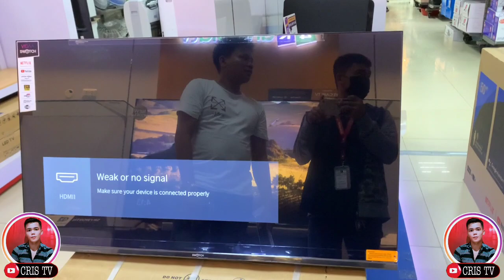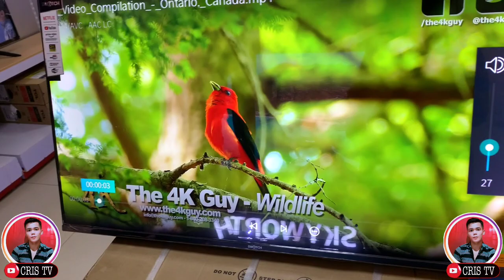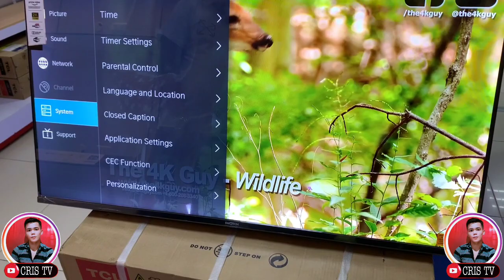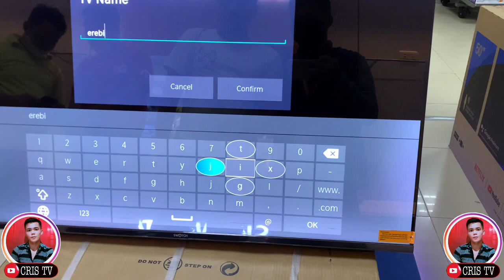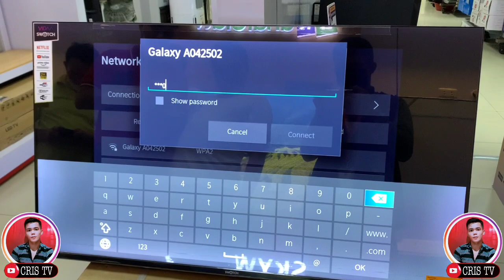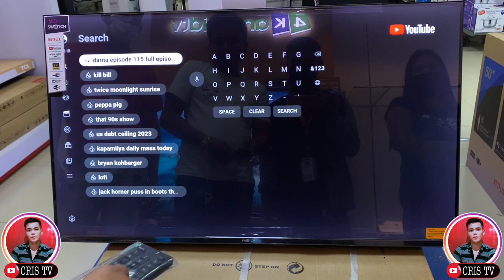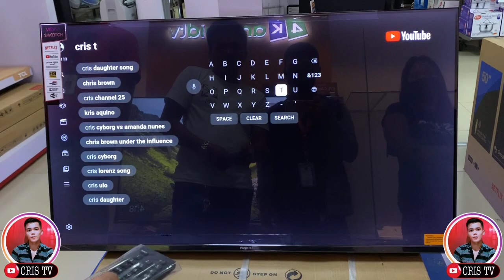THANK YOU YOUTUBE MY BAGONG TV NA KAMI 😍 | 42INCH SMART TV | YOUTUBE SWELDO | CRIS TV